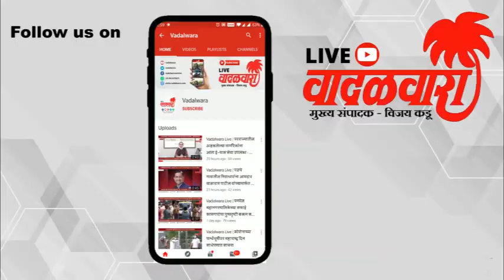Vadalwara Live | गुलसुंदे विभागातील शेकडो कार्यकर्त्यांचा शिवसेनेत जाहीर पक्षप्रवेश